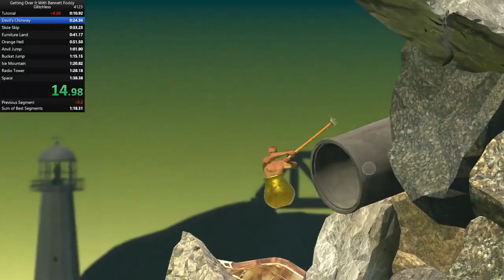Getting Over It in 1:37.024